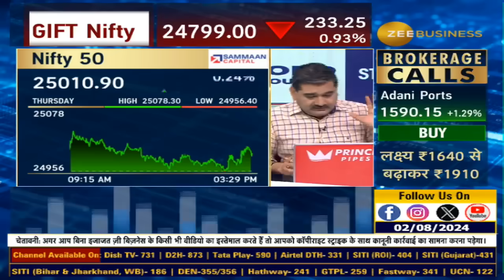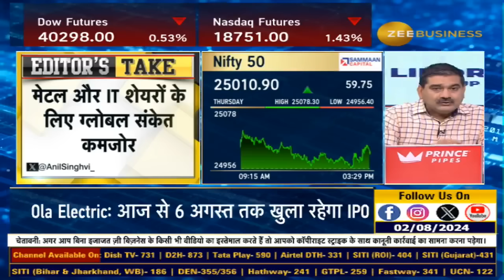Should Investors Be Worried About the Recent Downturn? | Navigating Nifty & Bank Nifty Challenges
EditorsTake | Nifty में किस लेवल के नीचे बंद होने पर है समस्या?

गिरावट में इन्वेस्टर्स को डरने की जरूरत?

Bank Nifty में किस लेवल के बाद आएगी समस्या?